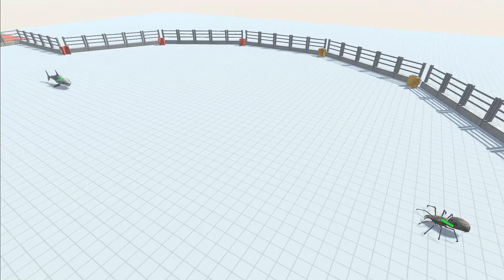Aquatics + Modern Mammals VS Reptiles + Giant Invertebrates - Animal Revolt Battle Simulator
Aquatics + Modern Mammals VS Reptiles + Giant Invertebrates